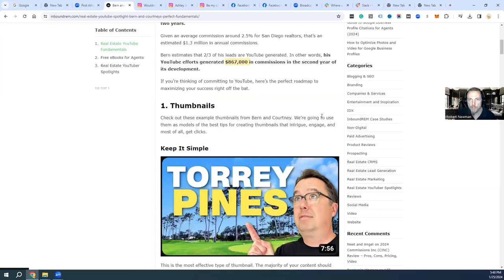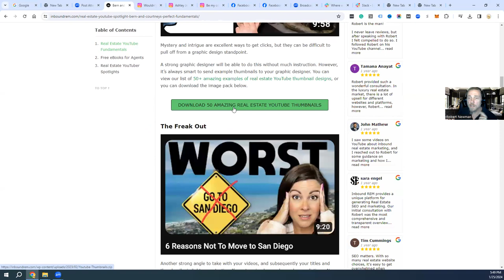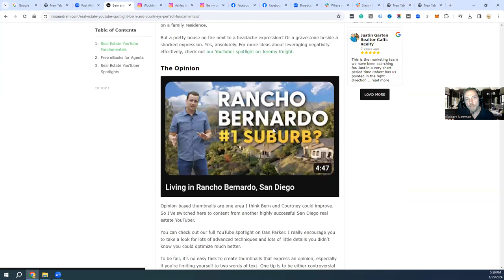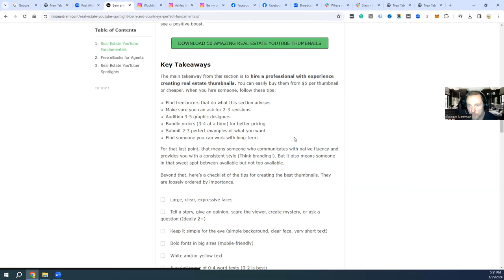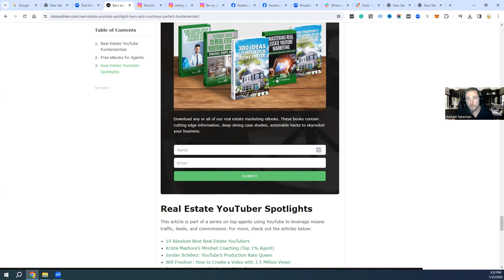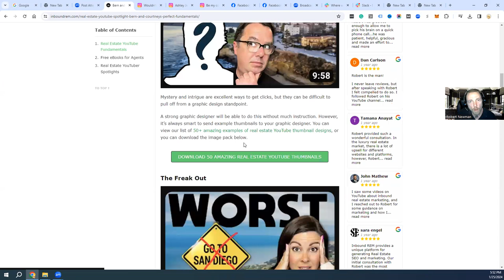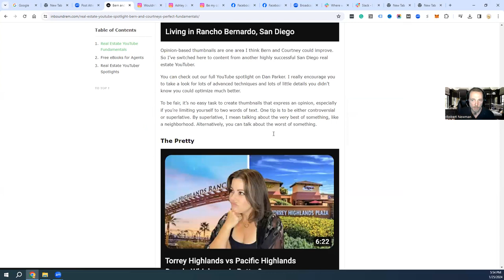Unlocking Secrets: How to Save $30k on YouTube Video Creation RECAP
Unlocking Secrets: How to Save $30k on YouTube Video Creation with Robert Newman of InboundREM (RECAP)

Timestamps
01:24 -  Youtube VS. Seasoned Real Estate agent

In this exclusive recap, I'd like you to take a look at Robert Newman, the mastermind behind InboundREM, as he unveils the secrets to revolutionizing your YouTube video creation process while saving a whopping $30k.

Join us as we dissect the strategies, tactics, and expert advice provided by Robert, a seasoned veteran in digital content creation. Whether you're a seasoned YouTuber or just starting your journey, this recap promises to equip you with the knowledge and tools necessary to elevate your content game without breaking the bank.

Take advantage of this opportunity to unlock the keys to success and take your YouTube channel to new heights. Tune in now and transform your video creation endeavors with Robert Newman's game-changing insights!

Robert Newman - CALENDAR -
Inbound Real Estate Marketing